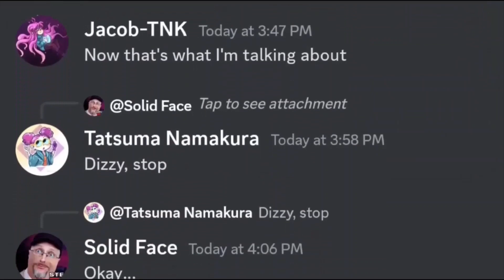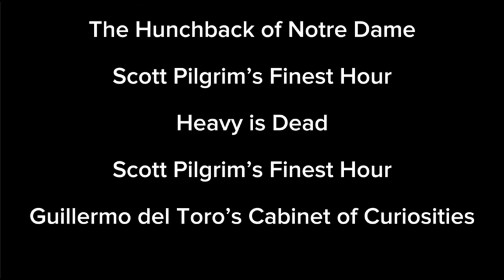Defeats of My Favorite Random Villains no. 18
Villain Quotes:

"The only thing keeping me and her apart is the two minutes it's gonna take to kick your ass." - Lucas Lee

"You really are obsessed with stopping me, aren't you? Ah, very well. I have not yet drained all of the light force housed in Princess Zelda. But what I have should suffice… I will be transformed! Unstoppable! But let me first attend to the pesky worms that would trifle with me… Hmph! I will have no more of you interfering with my plans! Let me show you true power!!" - Vaati/The Wind Sorcerer

"You're incorrigible." - Lynette Guycott

“Cheated? Hold on there, baldy. Oh, grow up. What, you think this is a game of kickball on the playground? You never had a chance to defeat me, fool! And you know why? No, not because I cheated! Because I'm an evil genius. And you're just a kid. A stupid kid!” - Sheldon James Plankton/Plankton

"Tell it to the cleaning lady on Monday. Because you'll be dust by Monday... because you'll be pulverized in two seconds. The cleaning lady? She cleans up... dust. She dusts. 'Cause... it's Friday now, she's the weekends off, so... Monday, right?" - Todd Ingram

"Gwah haa haaaa! Weaklings! Incompetent fools! You so-called heroes do not even stand a gnat's chance of harming me! Even if you worms attack in a group, I will skewer the lot of you on my mighty trident!" - Ganondorf/Ganon (Shadow Era)

"You punched me in the boob! Prepare to die, obviously." - Roxanne "Roxie" Richter

"Lois, they're being mean to me!" - Fortnite Peter Griffin

"As far as I'm concerned, Scott Pilgrim is a halfway decent young man. Maybe you dating a white guy wouldn't be so bad." - Mr. Chau

"I like putting myself into other people's shoes..., and I like stealing other people's shoes." - Cort "Dizzy" Heegan/Solid Face

"She played us against each other." - Ken Katayanagi
“And since the day we discovered her treachery, we vowed to always work together!!" - Kyle Katayanagi

"I killed them. I killed them all. They're dead, every single one of them. And not just the men, but the women and the children, too. They're like animals, and I slaughtered them like animals. I HATE THEM." - Darth Vader/Anakin Skywalker

". " - Nega Scott

"Beata Maria, you know I am a righteous man; of my virtue I am justly proud. Beata Maria, you know I'm so much purer than the common, vulgar, weak, licentious crowd. Then tell me, Maria, why I see her dancing there? Why her smoldering eyes still scorch my soul? I feel her, I see her! The sun caught in her raven hair is blazing in me out of all control. Like fire! Hellfire! This fire in my skin! This burning desire is turning me to sin!" - Judge Claude Frollo/Frollo

“I BUILT A SWORD INTO ENVY’S DRESS! THAT’S JUST THE KIND OF GUY I AM!” - Gideon Gordon Graves

"Cause you're fat, boy! And another thing: you're ugly." - The Engineer

"'Scott's handicap is that he isn't a survivor." - Natalie V. "Envy" Adams

"The darkness, the ugliness, the corruption. Suffering is living. We cannot let sympathy or altruism shield us from finding the truths of this world." - Richard "Dickie" Upton Pickman